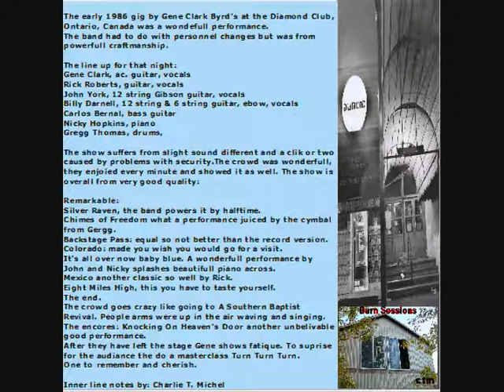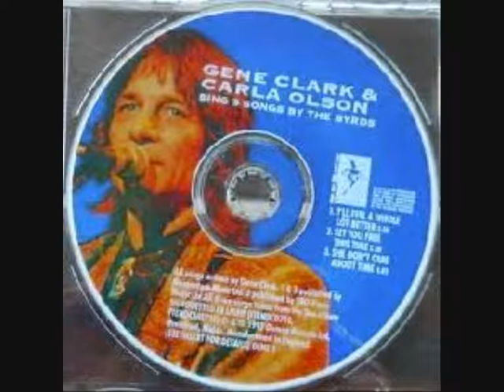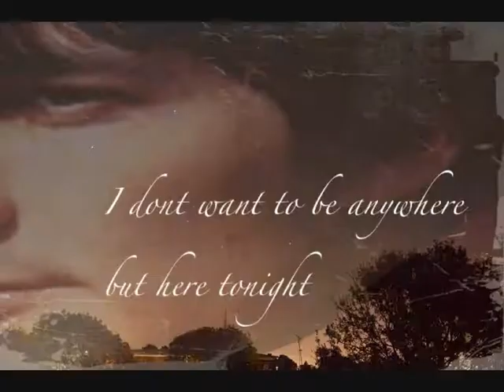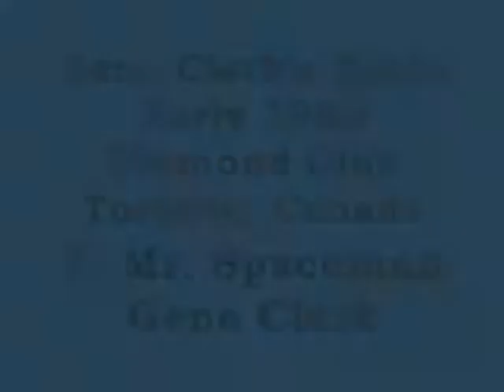Gene Clark's Byrds 7. Mr. Spaceman. early 1986 Diamond Club, Toronto, Canada.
This is a recording from a gig at the Diamond Club, Toronto, Canada in early 1986..
All songs are provided to me by Barn Sessions CTM. Taping, editing and liner notes by Charlie T. Michel.

musicians:
Gene Clark, ac. guitar, vocals
Rick Roberts, guitar, vocals
John York, 12 string Gibson guitar, vocal
Billy Darnell, 12 string Rickenbacker & 6 string fender strat guitar, ebow, vocals
Carlos Bernal, bass guitar
Nicky Hopkins, piano
Gregg Thomas, drums.